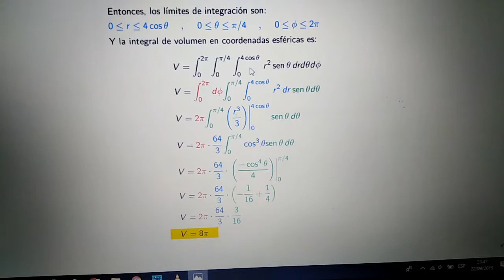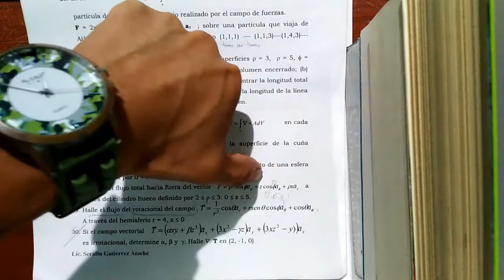Triple Integral - Ejercicio de Flujo (Electricidad y Magnetismo)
Se resolverá un ejercicio de flujo que atraviesa un volumen en coordenadas cilíndricas.